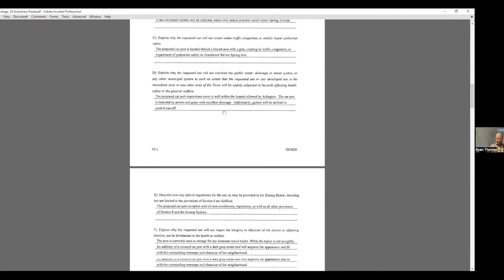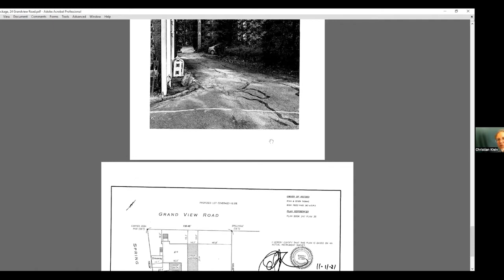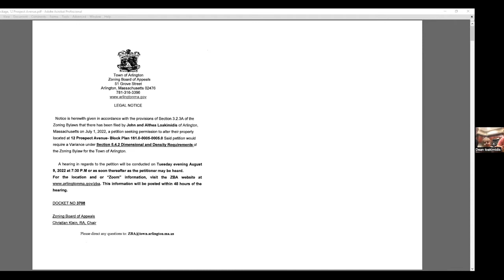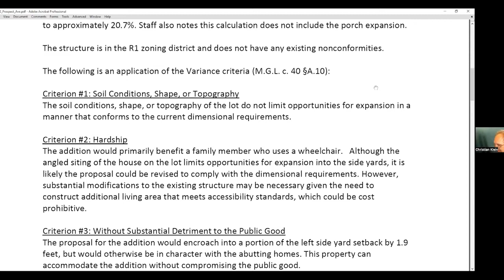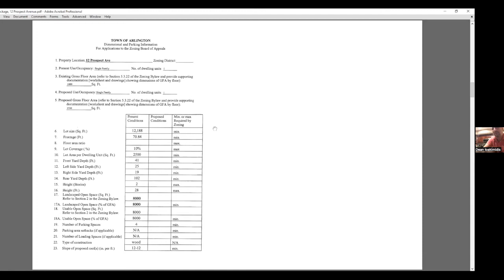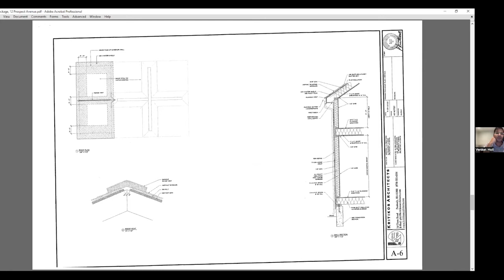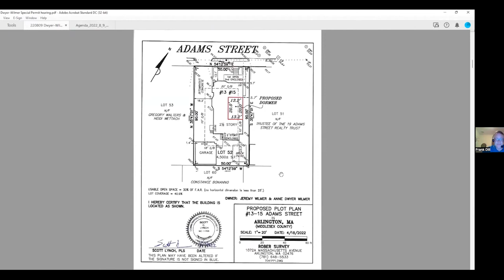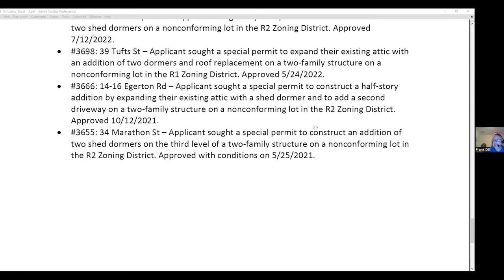Zoning Board of Appeals Meeting - August 9, 2022